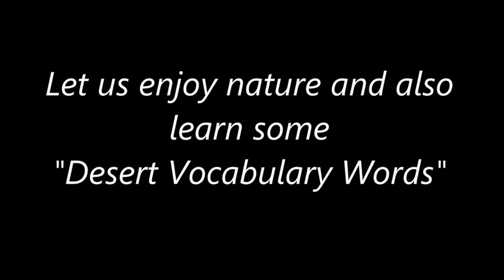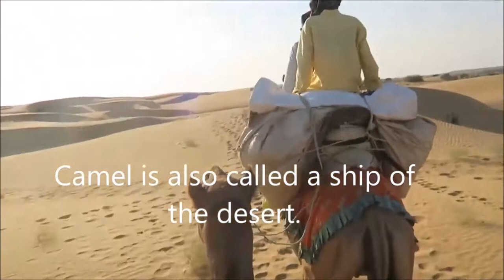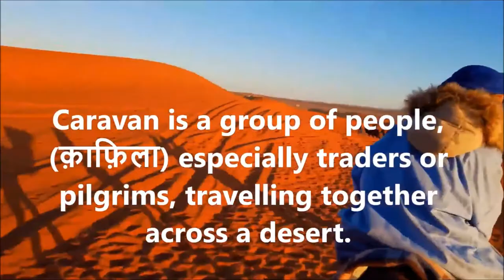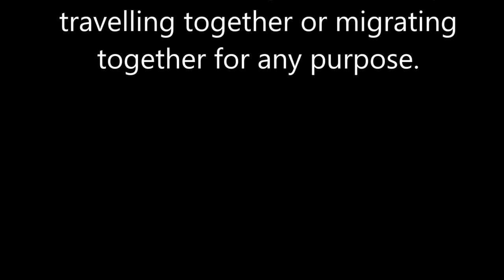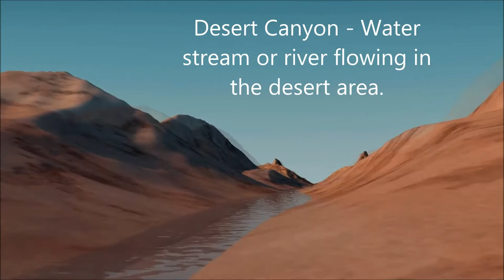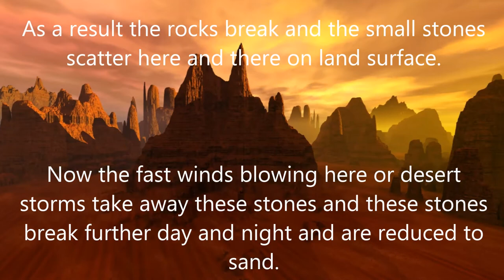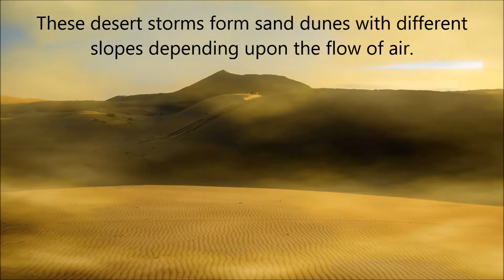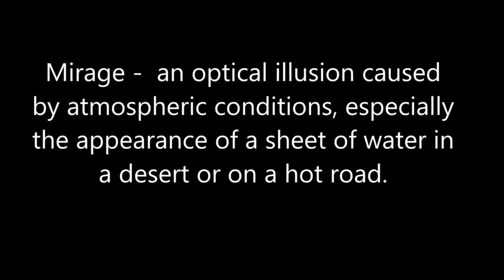Desert Vocabulary - Interesting Facts about Deserts - Desert Facts - Mysteries of Desert